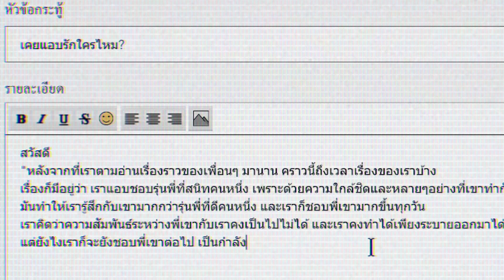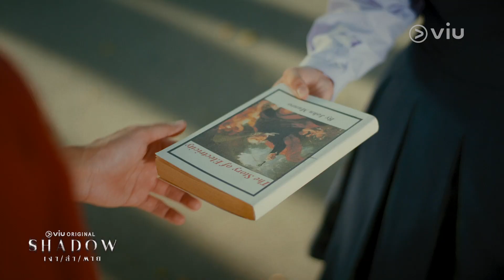Recap Nai Part1 SHADOW เงา / ล่า / ตาย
Shadowเงาล่าตายPart1 ดูฟรี 7EP รวดได้ที่ Viu เท่านั้น